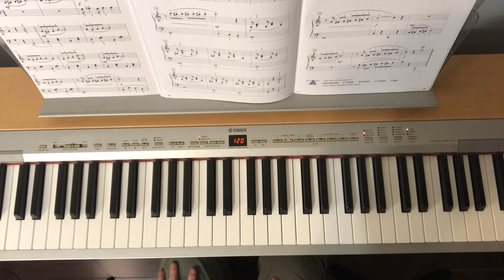Snowflake Rag (Piano Adventures Level 3A)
Snowflake Rag is always a big hit with my piano students! It's a nice, simple  introduction to the ragtime piano style, with a few short chromatic passages that really liven it up. Being able to keep a steady quarter note pulse is essential here. Start learning this piece very slowly, counting out loud, so you're certain that each note is getting its full value.